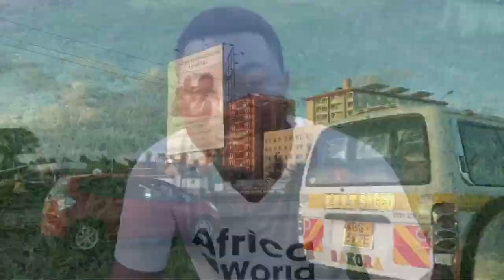Things You Should Know Before Coming To Kenya